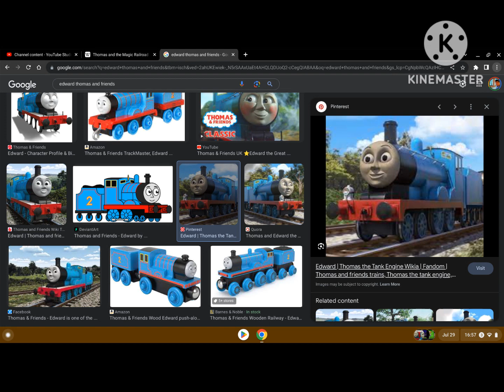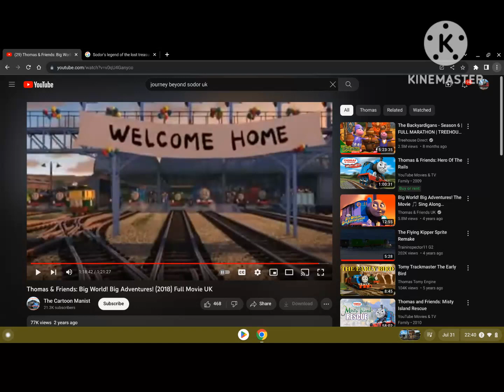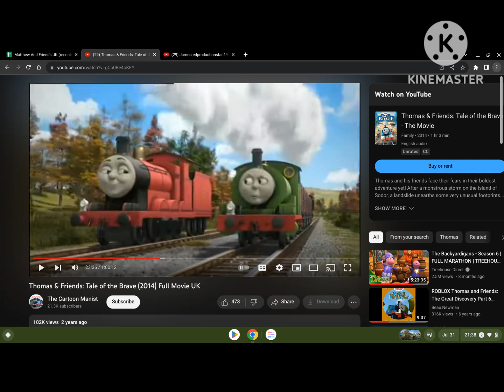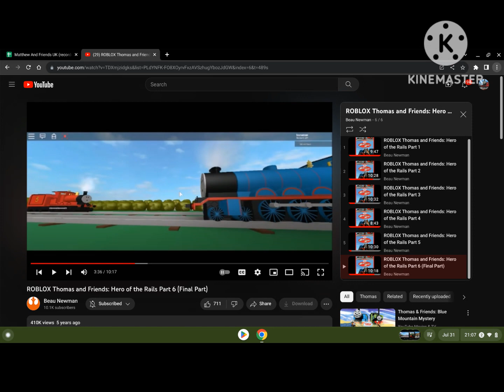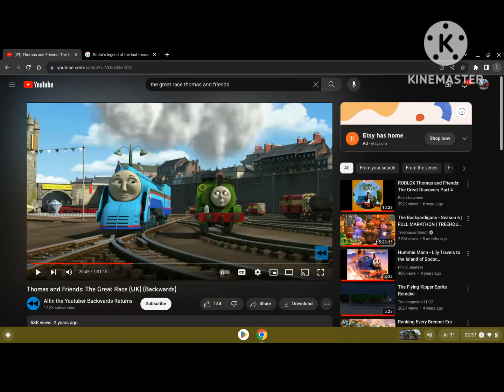Mike And Friends Season 4 Episode 9 Home At Last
Plot:
Herbie says that Brum is coming home soon that Cartman is rock and roll, Sir Robert listens to behave with Eric.